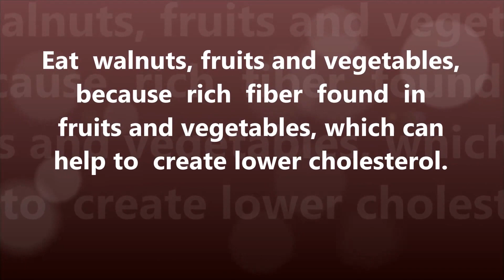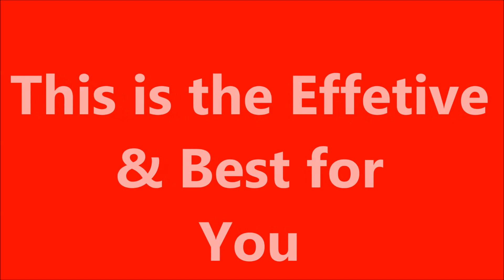10 दिनों में घटाए कोलेस्ट्रॉल प्राकृतिक तरीके से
10 Simple Natural Ways to Reduce High Choleterol Level and Triglyceride,,,,,10  दिनों  घटाए कोलेस्ट्रॉल  प्राकृतिक  तरीके से